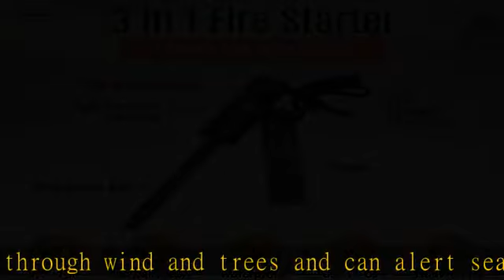Emergency Sleeping Bag & Tent Shelter, Combo Prepper kit Survival Tent , Includes Bivy Sack Tent, S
Emergency Sleeping Bag & Tent Shelter, Combo Prepper kit Survival Tent , Includes Bivy Sack Tent, Sleeping Bag, Fire Starter + Whistle, Mylar Thermal Adventure Supply Co.